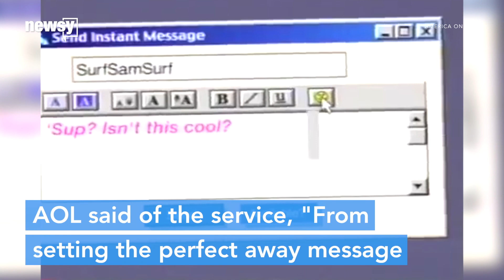C U L8R, AIM! AOL ends the chat service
During its 20-year run, the chat service helped change how people across the world communicated with one another.